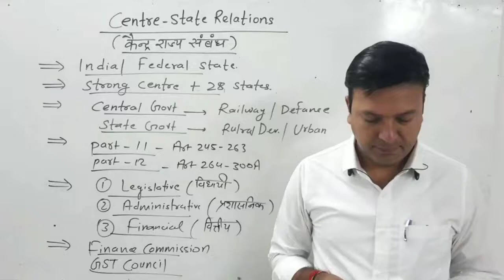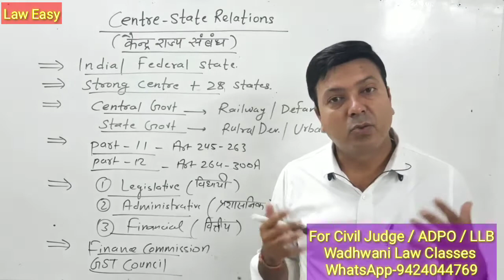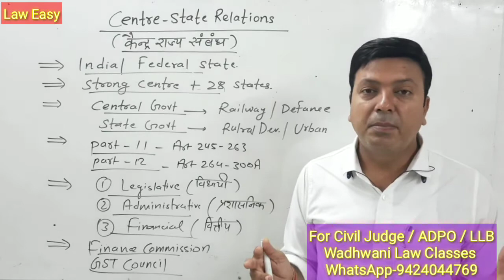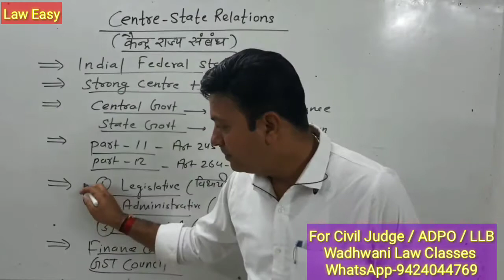Centre-state Ralation। केंद्र राज्य संबंध। Civil Judge।ADPO।LLB @laweasyclasses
कानूनी चैनल Law Easy के अंतर्गत हम सभी कानून को आसान भाषा में समझने का प्रयास करते हैं। इसके अलावा सिविल जज एडीपीओ, एलएलबी की ऑनलाइन ऑफलाइन क्लासेस के लिए व्हाट्सएप नंबर 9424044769 पर संपर्क किया जा सकता है ।

वाधवानी लॉ क्लासेस पलासिया इंदौर